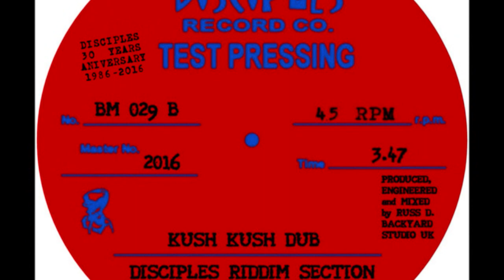VIVIAN JONES and DISCIPLES - ANCIENT BLOOD (Disciples Rec Co 7")